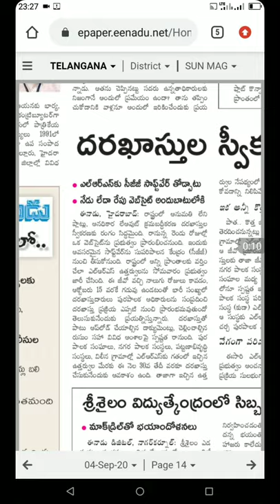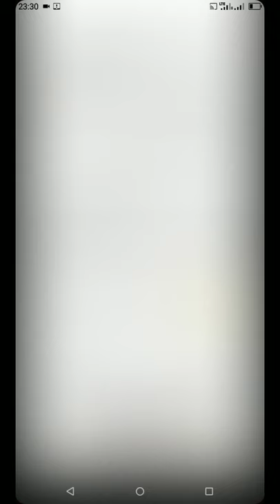5 September 2020